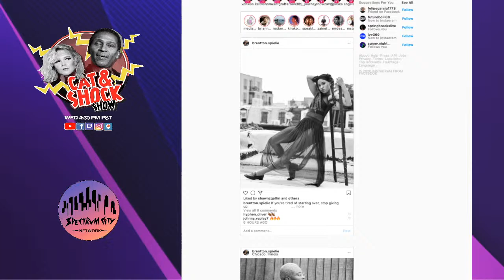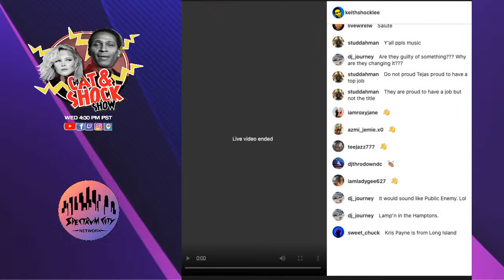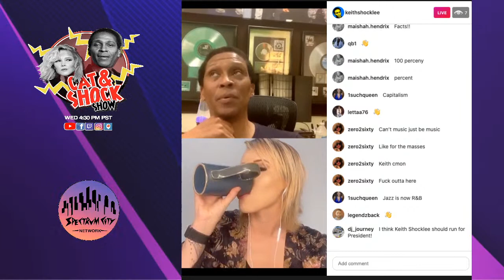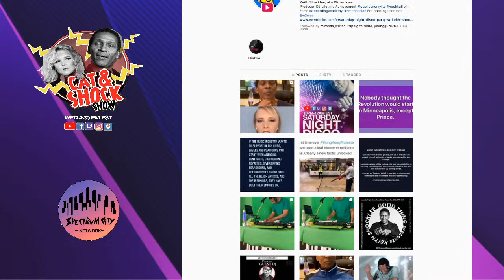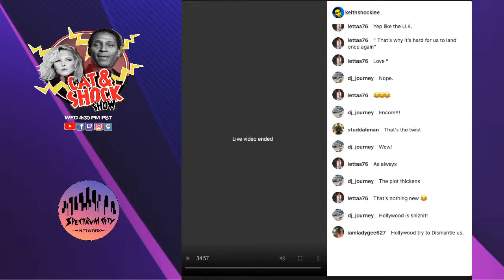Cat & Shock Show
WEDNESDAY 4:30 PM - 5:30 PM PST / Join, Rock & Roll Hall of Fame Legendary American Music Producer Keith Shocklee and co-host Entrepreneur and Fashion Photographer Catherine Asanov as they deep dive into "Urban" music on IG LIVE - Keith Shocklee / Catherine Asanov